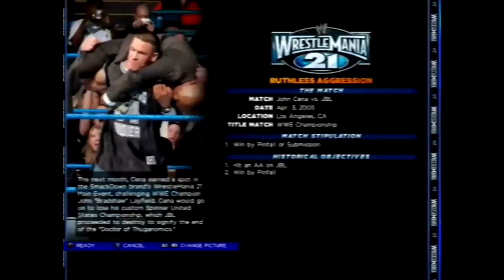IT BURNS!!!!!!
(STORY MODE)!